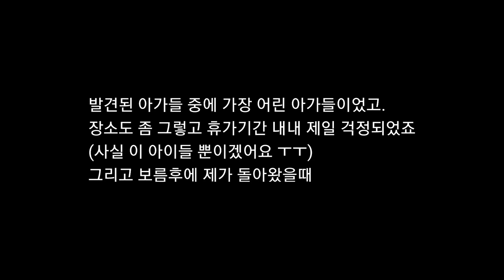사우디 ep 137] 2주 집사없는 동안 새끼들을 잘 지켜준 한살 어미 길고양이.